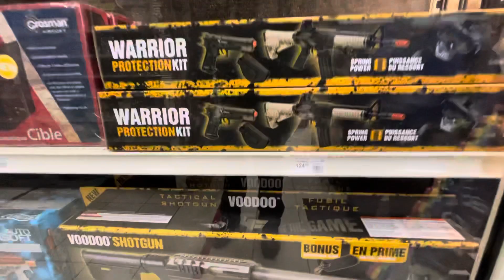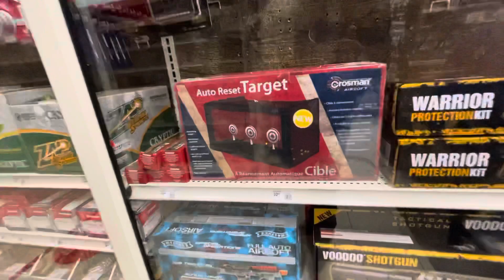Caças e pescas armas e varas de pesca. No Canadá 🇨🇦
@ednildon20lima meu Instagram Ednilson de lima meu Facebook.